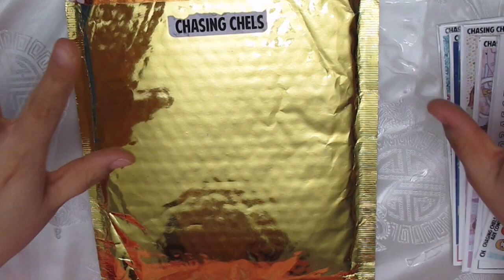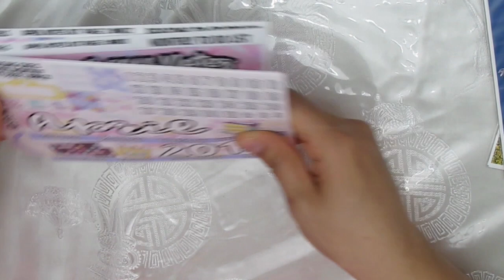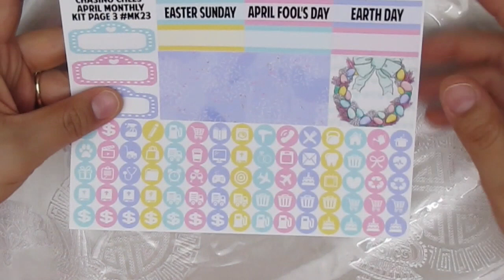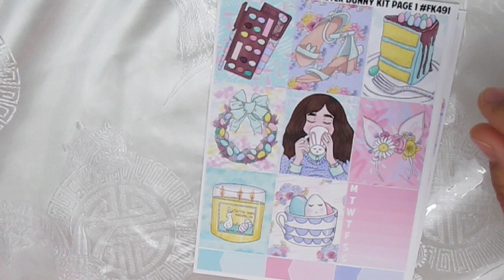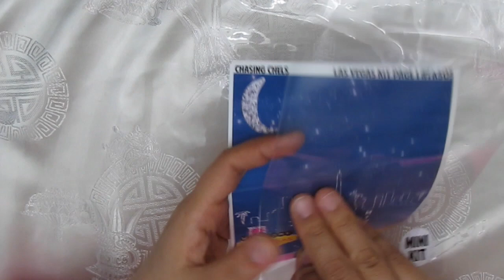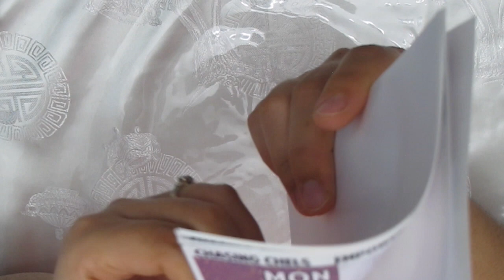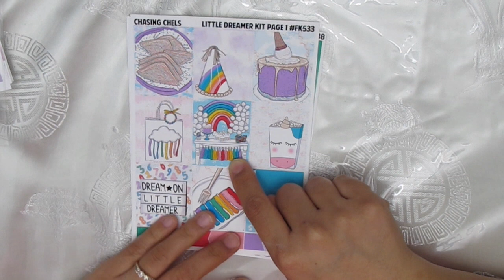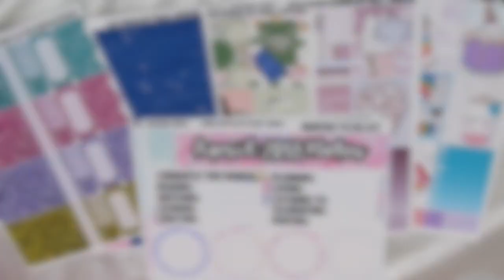Etsy Sticker Haul: Chasing Chels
I freaking love all the new releases by Chasing Chels shop!! She now has a new format so this format won't be available but the kits are!

Chasing Chels: